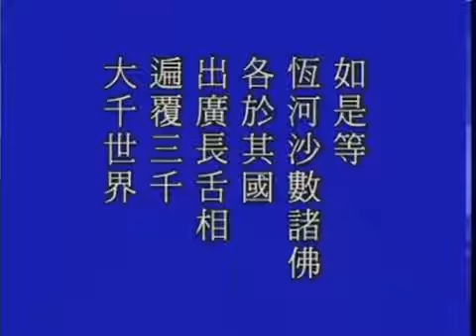Trung Phong Tam Thời Hệ Niệm 062